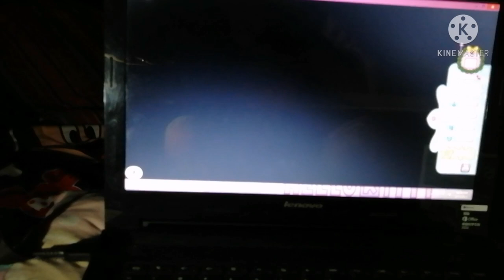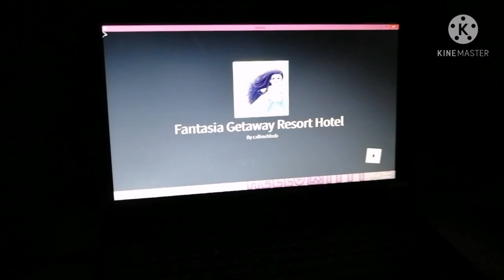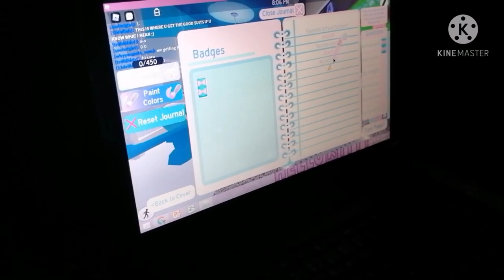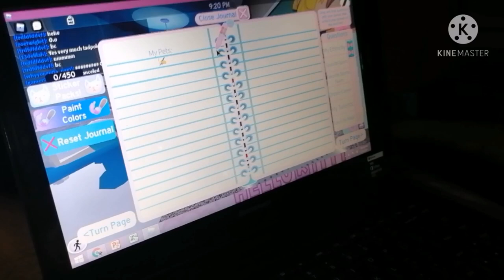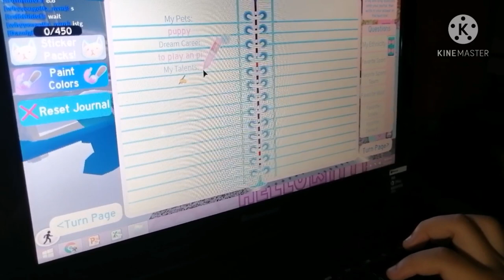Playing royale high in pc| Sophia baldesco vlog